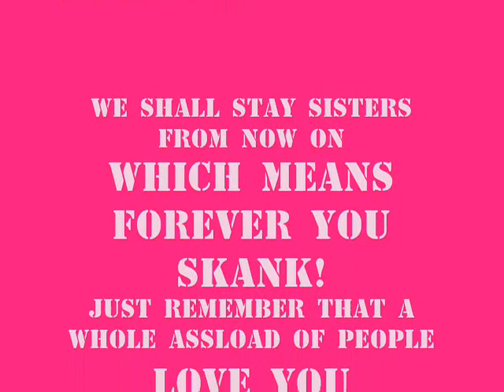Happy Birthday Kayla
Happy Birthday to my sister!